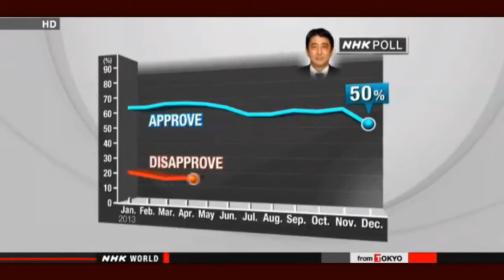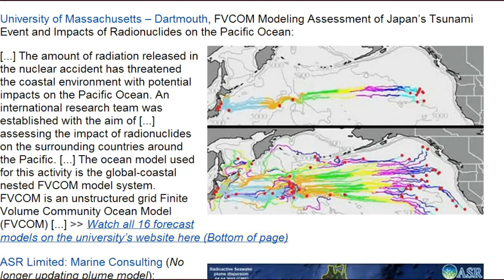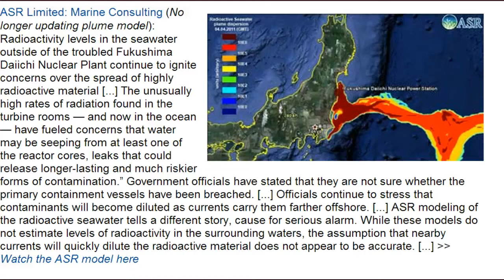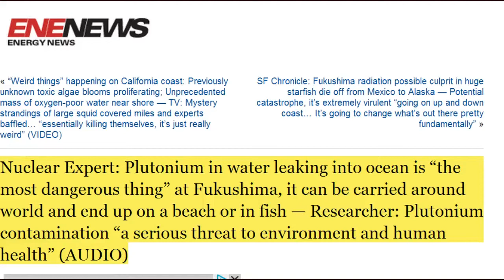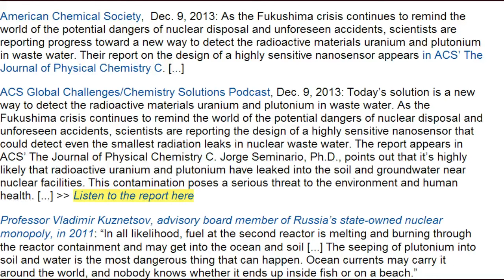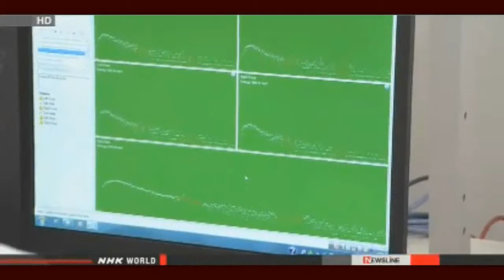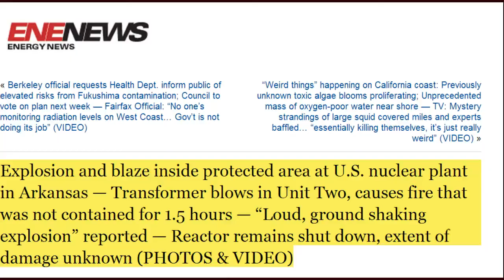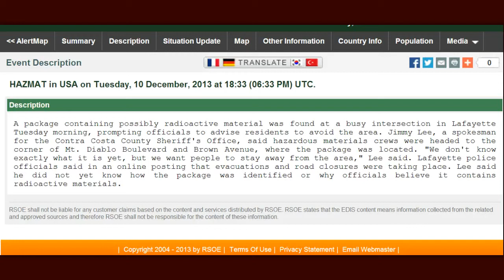Fukushima News 12/10/13:Nuclear Waste Forced On Fuku Towns; Baby Radiation Scanner Revealed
Fukushima towns will be asked to host waste sites
Japan's Environment and Reconstruction ministers will visit Fukushima Prefecture on Saturday to ask local communities to host intermediate storage facilities for radioactive waste.
The government is planning to build the storage sites in the towns of Futaba, Okuma and Naraha, all of which are close to the damaged Fukushima Daiichi nuclear power plant. An expert panel judged that the towns are capable of hosting such sites.
The facilities are designed to hold contaminated soil and debris gathered during decontamination work for up to 30 years before it is disposed of outside the prefecture.
The Environment Ministry announced on Monday the visit by Environment Minister Nobuteru Ishihara and Reconstruction Minister Takumi Nemoto.
The 2 ministers will meet Fukushima Governor Yuhei Sato and mayors of the 3 towns.
The towns have so far accepted the feasibility study for the sites, but have not accepted the hosting plan itself. Some local residents have voiced opposition.
Senior Vice Environment Minister Shinji Inoue said the government wants to carefully explain the details of the construction plan.

US Nuclear Officials: Fuel fragments were likely ejected from cladding at the 3 Fukushima reactors — Particles of fuel resemble highly radioactive 'mystery black substance' often seen in Japan since 3/11 (PHOTOS)

Nuclear Expert: Plutonium in water leaking into ocean is "the most dangerous thing" at Fukushima, it can be carried around world and end up on a beach or in fish — Researcher: Plutonium contamination "a serious threat to environment and human health" (AUDIO)

University researchers assess impact of Fukushima plume on U.S.; Some models show near straight line to West Coast — Experts: Radionuclides didn't dilute offshore as officials had claimed, "cause for serious alarm" (VIDEOS)

NRA "Tritium is unremovable. Discharge is necessary."

JP Gov "No drastic technology to remove Tritium was found in internationally collected knowledge"

Tepco has only 36 spare specialist workers for reactor4 pool fuel removal

Fukushima worker increased from 3,000 per day to 4,000 per day / Reason not announced

Fukushima Investigator Says Atomic Power Needs Global Black Box

Fukushima contractor denies claims its staff concealed work terms

Explosion and blaze inside protected area at U.S. nuclear plant in Arkansas — Transformer blows in Unit Two, causes fire that was not contained for 1.5 hours — "Loud, ground shaking explosion" reported — Reactor remains shut down, extent of damage unknown (PHOTOS & VIDEO)